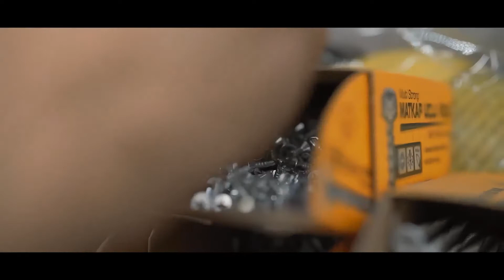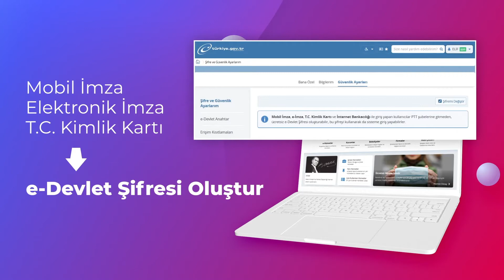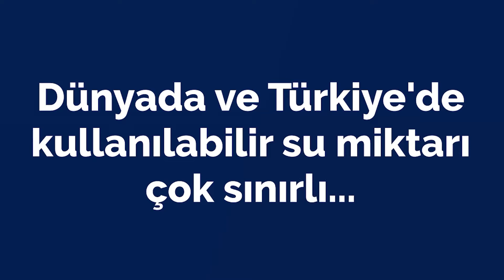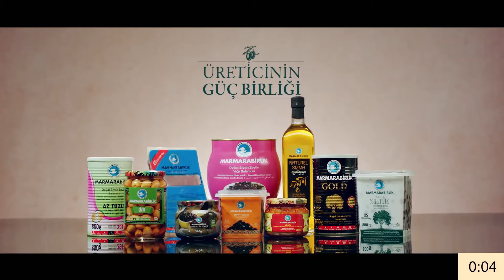Bursaspor, 3 maçtır kaybetmiyor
Serkan Yetişmişoğlu ile 'Bursa'da Spor' programının konuğu; Teknik Direktör Eser Kardeşler.